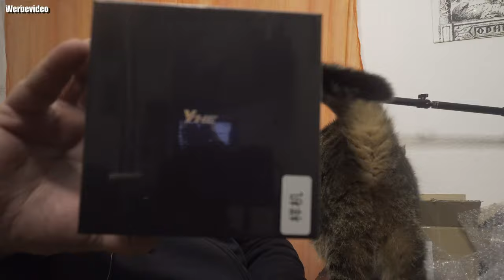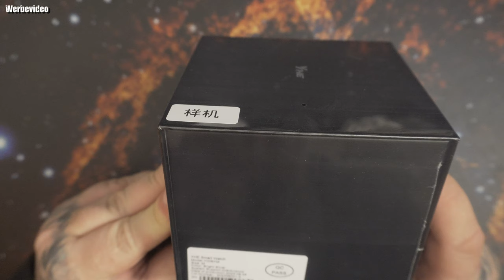Unboxing | YHE BP Doctor MED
👍 🖖 🤟 🛒 Mein Equipment 🛍️ 🤟 🖖 👍
EpicPartner
Ihr habt Bock mit mir zu zocken oder zu texten? Kein Problem:
🕹️ PSN: odin_ase
🕹️ Steam: odin_ase